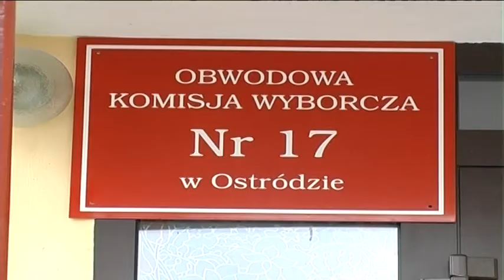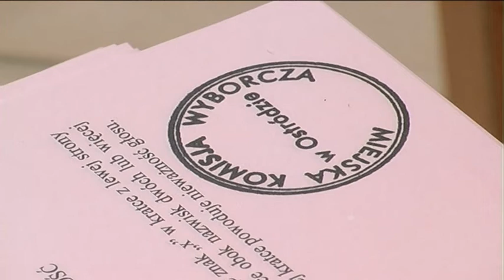W NIEDZIELĘ ODDAJ SWÓJ GŁOS